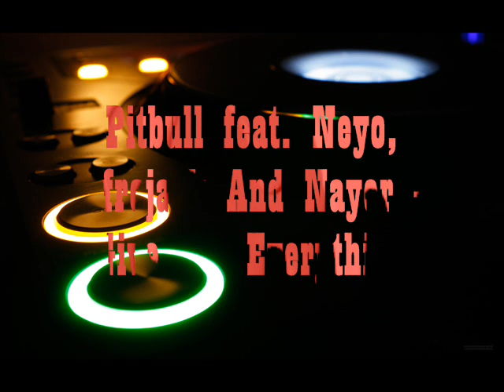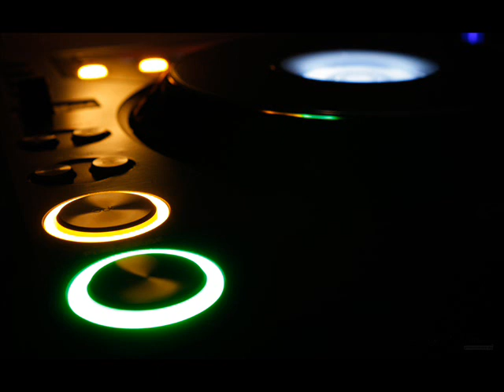House Music All Day ... All Night Mix 2011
Tracks:

Don Omar & Lucenzo - Danza Kuduro (Gimignano & Riccobono feat Tenaglia Summer Remix)
The Rumbar - Puertorico (Funkymatthew Remix)
David Guetta ft. Fergie - Gettin Over You (DJ Moti-K Remix)
Pitbull feat. Neyo, Afrojack And Nayer - Give Me Everything
Alex Guesta Feat. Raphael - Music Is Love (EDHIM Remix)
Sak Noel - loca people (Original mix)
Michael Jackson - Billi Jean (DJ Romero club mix)

Awesome vibes...
Search for SUMMER HIT !!! - Sissoko Vs Walter Master J Party On The Beach
Wawa & Houseshaker - On My Mind (DJ Antoine vs. Mad Mark & Houseshaker Edit)
Jack Holiday - Are You Ready (Original Club Mix) !!!
Cristian Marchi & Gianluca Motta - Love Comes Rising (Nari & Milani Rework)
Ray Charles - Hit The Road Jack (Polish Rumble Remix) !!!
LuckyDee & Makito vs Galija - Kotor (LuckyDee Original mix)
Vato Gonzalez ft. Foreign Beggars - Badman Riddim (Jump) (Club Mix) !!!
Jerry Ropero Stefan Gronwald with Monica Moss -- Canta (Original Mix)
Erick Morillo & Eddie Thoneick feat. Shawnee Taylor - Stronger (Stronger Club Mix)
Geo Da Silva with Saftik and Royaal - Tot Astept Sa Dai O Bere (radio version)
KARMIN SHIFF & DA BROZZ feat Kryz Santana - Bamba Loca (Official Video)
Karmin Shiff & Fine Touch ft Kryz Santana - Sexo (Nicola Fasano & Steve Forest Mix)
Stromae - House llelujah (Klaas Extended Mix)
Modjo - Lady (Alexander Allure & Syntheticsax S-beat Remix)
Christian Cheval & Gio Di Leva - Here We Go (Simioli & Black Remix)
Jennifer Lopez ft Alex Gaudino - Calabria On The Dancefloor (Djs From Mars Bootleg Remix)
Chocolate Puma feat. Colonel Red - For Your Love 2011 (Original Mix)
DJ Antoine - This Time 2011 ( Laurent Wolf Club Mix DRM )
Dj Sanny J ft. Ice Mc - Party With Us (Dj Sanny J Trumpet Mix)
Harvey Cubillos, DJ Cocodil, Zomum - Pump Pump (Original Vocal Mix)
Timati feat. Kalenna - Welcome To St. Tropez (DJ Antoine vs. Mad Mark Remix)
Juan Magan-Bailando por ahi ...